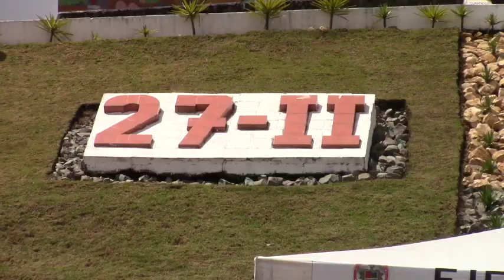Buenos comentarios al concierto de la OSC en Portete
Excelente fue la calificación que dieron los asistentes al concierto brindado por la orquesta Sinfónica de Cuenca en el escenario mismo donde hace 189 años, el 27 de febrero se libró la batalla entre los ejércitos de la Gran Colombia y el de Perú. La presentación artística al aire libre rindió homenaje al ejercito ecuatoriano y los héroes de 1829 con temas musicales de grandes compositores como Beethoven y Tchaikovski; como también de los autores ecuatorianos Salvador Bustamante Celi, y el estreno mundial de la obra Tarqui del compositor ecuatoriano Jorge Oviedo Jaramillo. Las impresiones del director de la orquesta y público les presentamos a continuación. y anunciamos que luego de la cadena del presidente estaremos presentando dos temas de lo que fue el concierto en Portete.